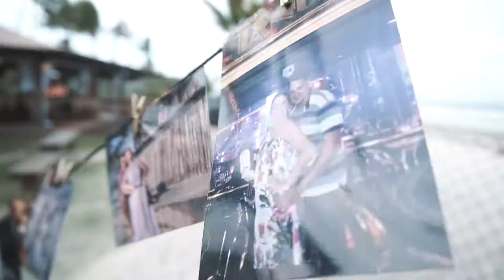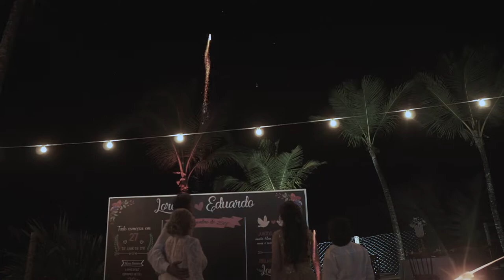Casamento | Lorene e Barreto | Trailer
Casamento de Lorene e Barreto
Jardim Atlântico - Ilhéus - Bahia

Orçamentos pelo whatsapp.
Atendemos Ilhéus, Itabuna e Região.